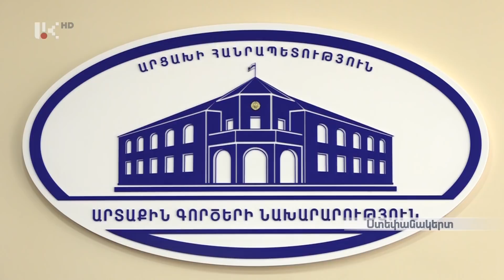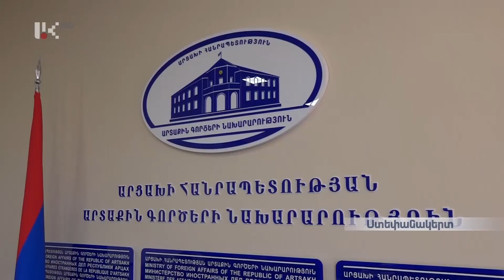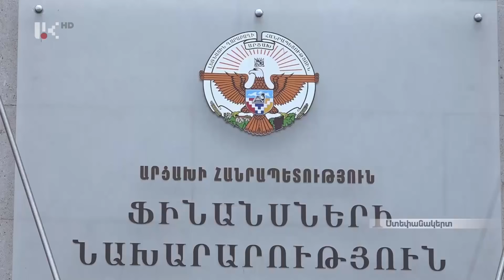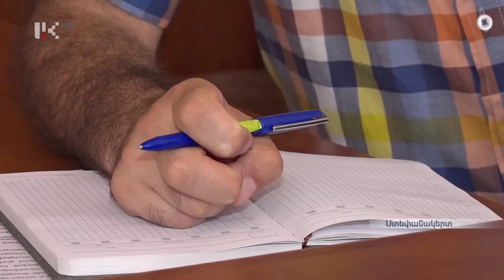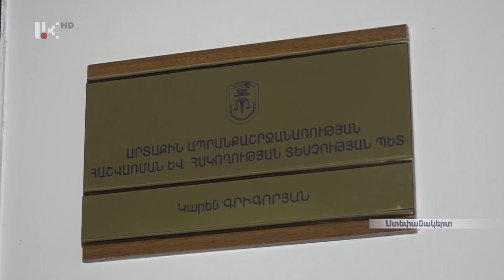ՕՐ ԼՐԱՏՎԱԿԱՆ ՀԻՄՆԱԿԱՆ ԹՈՂԱՐԿՈՒՄ | 20 00 | 20.07.2018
Artsakh Public Tv |   ՕՐ ԼՐԱՏՎԱԿԱՆ ՀԻՄՆԱԿԱՆ ԹՈՂԱՐԿՈՒՄ | 20 00 | 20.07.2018